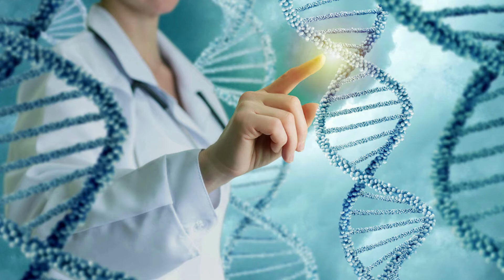AMADO EZAINE "VIVIR CADA DIA EN EL AMOR INCONDICIONAL DESDE LA FRECUENCIA THETA" CONGRESO EVOLUCIÓN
AMADO EZAINE SE PRESENTA EN EL " CONGRESO MUNDIAL EVOLUCION 2021 " DE LIGA INTERNACIONAL DE LÍDERES  !!!

TEMA: " VIVIR CADA DIA CON EL AMOR INCONDICIONAL DESDE LA FRECUENCIA THETA "

LIGA INTERNACIONAL DE LÍDERES se complace en presentar "LIL CONGRESO MUNDIAL EVOLUCIÓN"  en donde nos daremos cita 300 Conferenciantes del Mundo Entero (En su primera Etapa se desarrollará del 19 e Abril al 31 de Mayo del 2021 ) !!!

Toda la HUMANIDAD se ÚNE : Coaches de Empresa, Terapeutas Energéticos, Científicos, Artistas, Expertos del Desarrollo Personal, Profesionales, Músicos, Escritor@s, Conferencistas, Conferenciantes, Speakers,etc de Europa, América, Asia, África y Oceanía. !!!

✅ ⭐️ ✨INGRESA GRATIS COMO PÚBLICO AL GRUPO TELEGRAM donde se PRESENTARÁN LOS VÍDEOS DEL CONGRESO EVOLUCIÓN 👇👇👇

DESARROLLO PERSONAL + DESARROLLO PROFESIONAL +DESARROLLO EMPRESARIAL + ESPIRITUALIDAD + DESARROLLO SOCIAL, EMPRENDIMIENTOS, ETC

😍😍 Tod@s sois Bienvenid@s !!!

Saludos Cordiales
Amado Ezaine